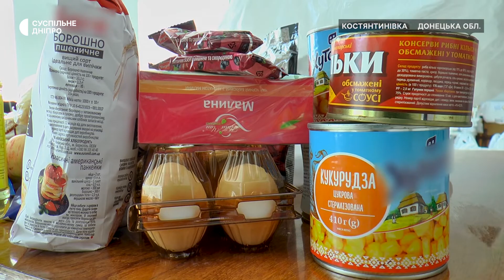У Дніпрі збирають продуктові набори для жителів прифронтових територій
9 тисяч продуктових наборів збирають у Дніпрі щодня. Продукти купують за гроші гуманітарного фонду “World Central Kitchen”. Щодня допомогу отримують 35 тисяч родин з прифронтових регіонів та переселенців по всій країні